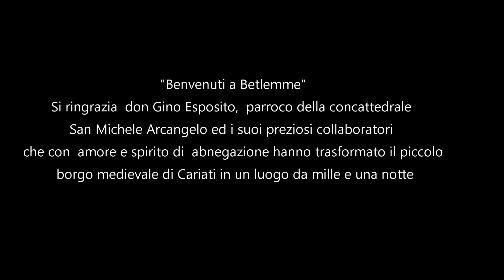Calabria Il presepe vivente di Cariati